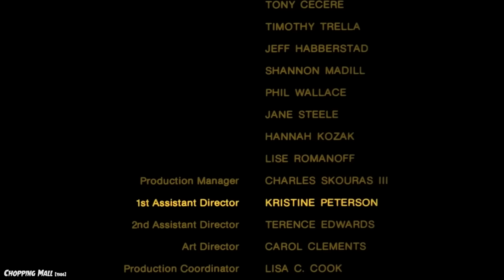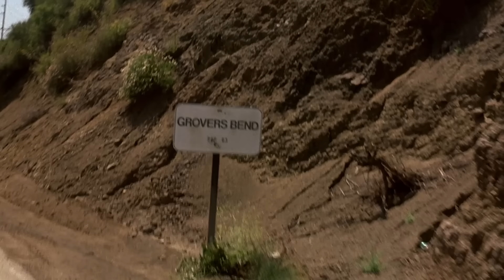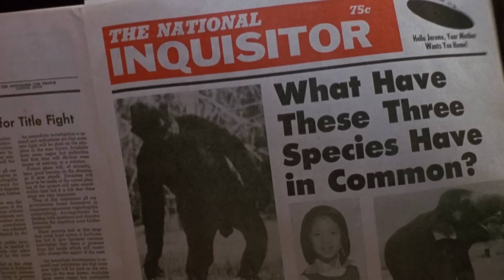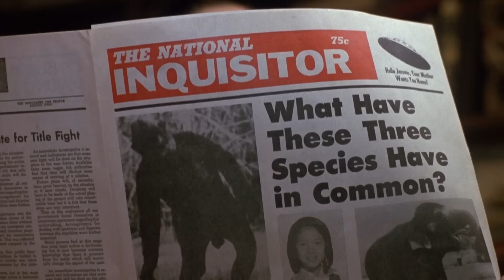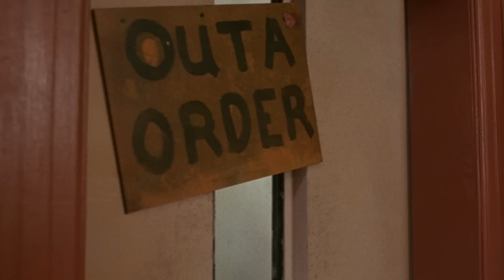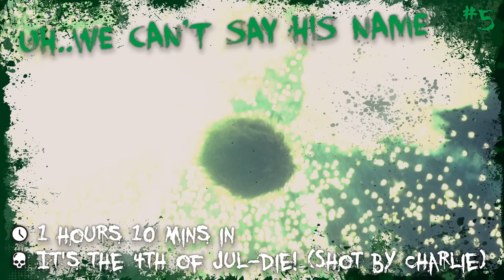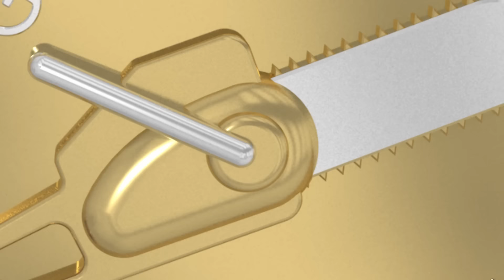Critters 3 (1991) KILL COUNT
MUSIC!!